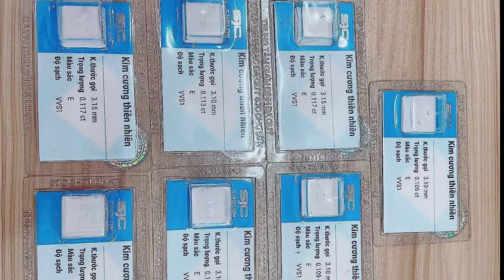Dây Kim Cương TN 1Viên 4.3 F Vvs1 SJC 1vien 3.9 E Vv1 SJC 430viên 1.3, 36viên 3li1 3li3 E Vvs1 SJC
Dây xoàn cổ halo tròn , sang trọng , Hồng Kông ý 750 gồm 1 vien 4li3 F Vvs1 SJC 1 vien 3.9 E Vv1 SJC 430 viên 1.3, 36 viên 3li1 3li3 E Vvs1 SJC , tất cả là kim cương thiên nhiên trắng  DEF sạch Vvs có kiểm định SJC lửa mạnh cực kỳ.
Bán lỗ 15 phần trăm , đổi lỗ 10 phần trăm
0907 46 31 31 mr Được | tất cả sản phẩm không bán online chỉ bán tại cửa hàng, làm việc từ 9h đến 19h, thời gian khác không làm phiền, cảm ơn.